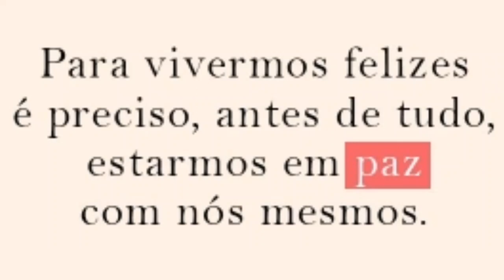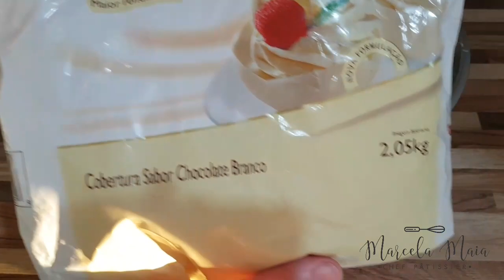COOKIES DE CHOCOLATE COM 4 INGREDIENTES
Convido a todos todos vocês à conhecerem minha lojinha em parceria com a Magazine Luiza. Tem itens escolhidos por mim!

Ingredientes

1 pacote de mistura para bolo sabor chocolate
1 ovo
3 colheres (sopa) de manteiga ou margarina *Usei sem sal
1/2 xícara de gotas de chocolate branco ou 1 barra picadinha

Misture tudo e leve ao forno preaquecido por 15 minutos.